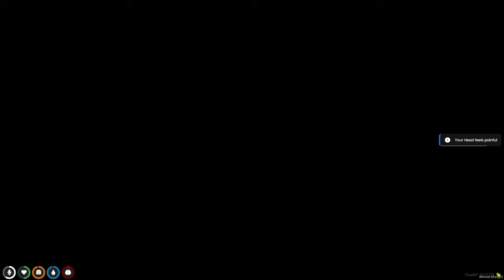Baby Goes To A WATERPARK!